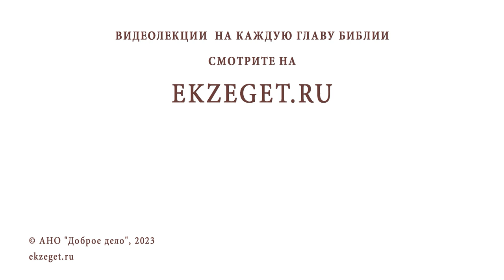У МАМЫ РАК. ЕЙ ОЧЕНЬ ТЯЖЕЛО. ЧЕМ Я МОГУ ЕЙ ПОМОЧЬ ? Священник Павел Островский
Команда Экзегет.

В сегодняшнем видео на библейском портале Экзегет вместе со священником Павлом Островским отвечаем на вопрос: "У мамы рак. Ей очень тяжело. Чем я могу ей помочь?"

🔸  Внимание к болящей
🔸  Канон о болящих. Молитва об облегчении страданий